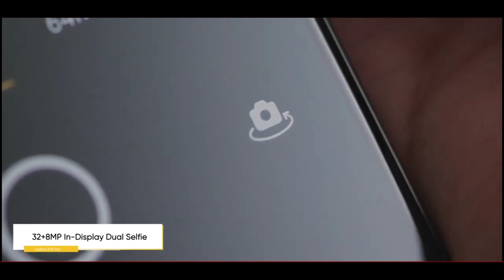Realme 6 Pro Price in india , Specifications,90Hz Dual Punch Hole Display | Salman Khan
Hello Dosto iss video me maine aapko rralme 6 pro ke baare me btaaya h ki isme processor kya hone vaali h iski price kya ho skti h or bhi bohut saari jaankari di h i hoe aapko video psnd aayegi thanks

My Setup
Mobile ( Realme1 4/64)